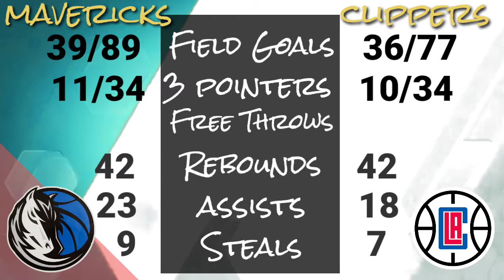Conference Semi-finals Schedule | June 6, 2021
nbasemi-finals
Semi-finals Game 1
Brooklyn Nets versus Milwaukee Bucks